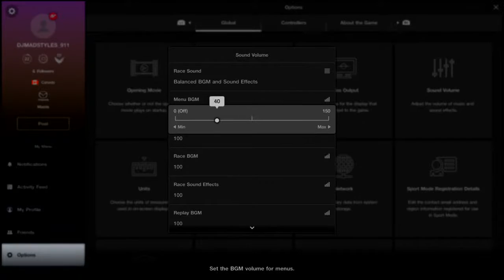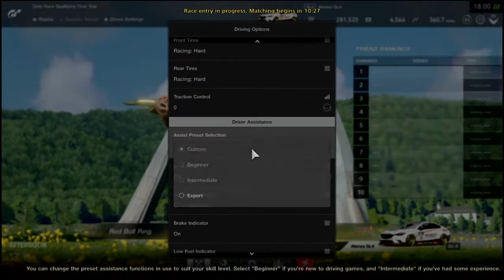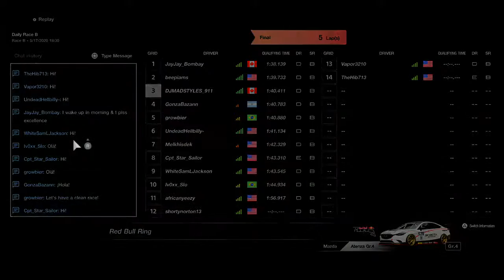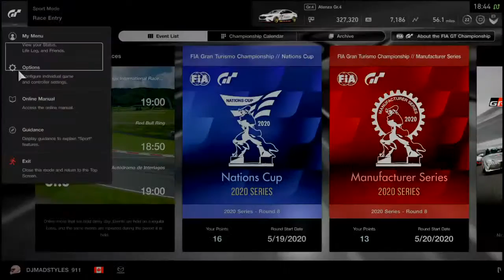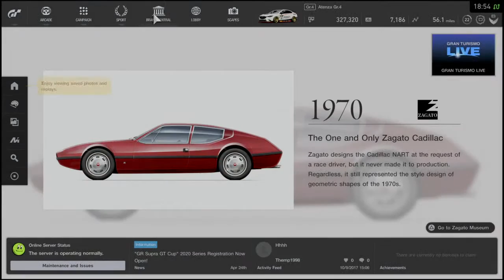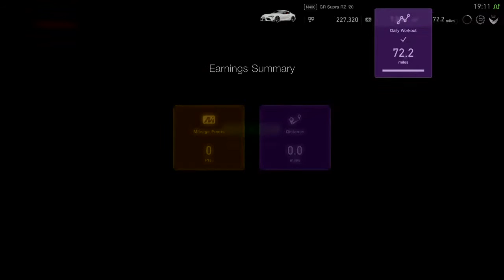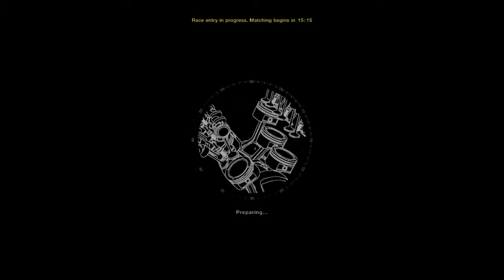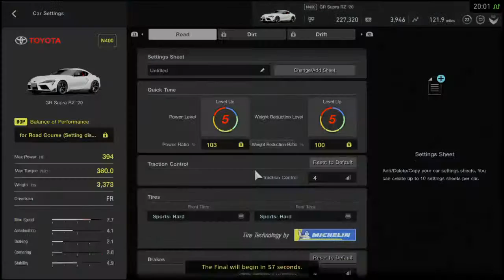Lets play ep1